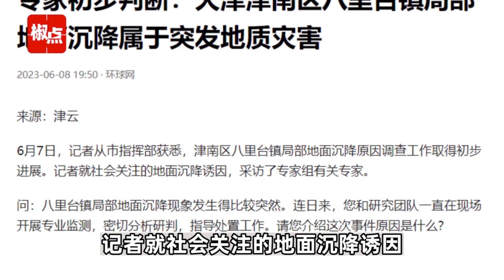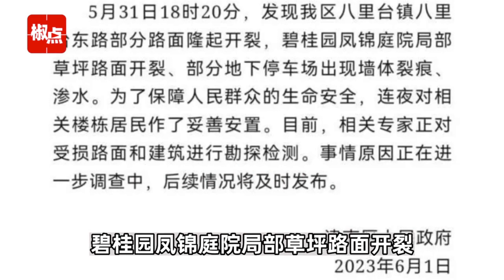天津一区局部地面沉降 专家组：罕见，不排除地热井打井施工触及地质构造